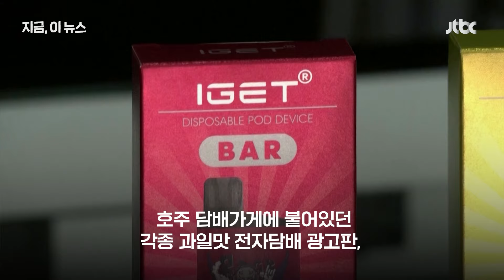"전자담배 사려면 처방전 내야" 호주, 강력한 금연 정책 시행｜지금 이 뉴스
이번 달부터 호주에서 전자담배를 사려면 의사의 처방전을 들고 약국에 가야 합니다. 청소년 흡연율을 높인다는 지적을 받아왔던 과일 등 달달한 맛은 아예 판매가 금지되고, 박하·멘톨·담배맛 세 가지만 살 수 있습니다. 다만 10월부터는 18세 이상 성인은 처방전이 없어도 됩니다.